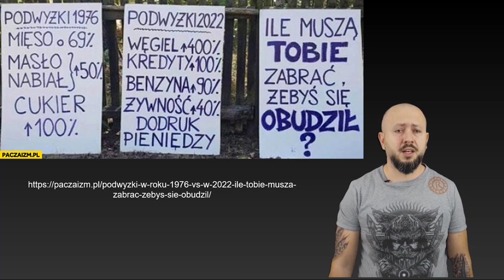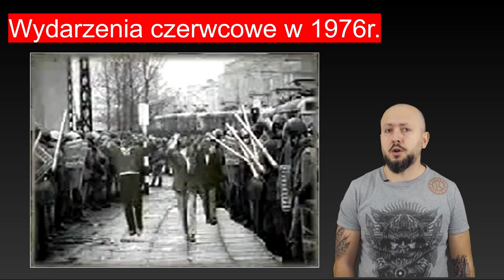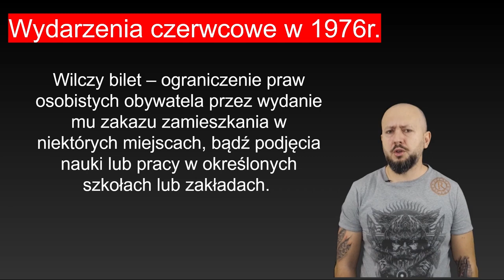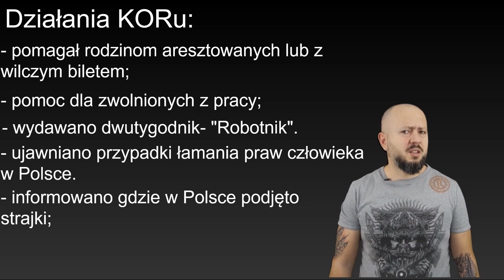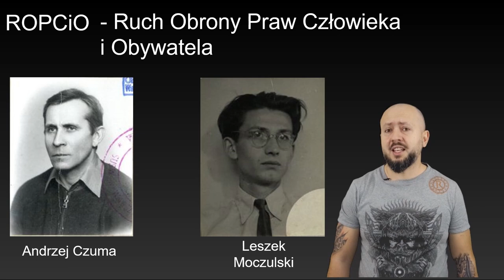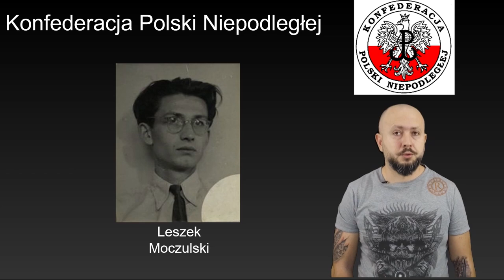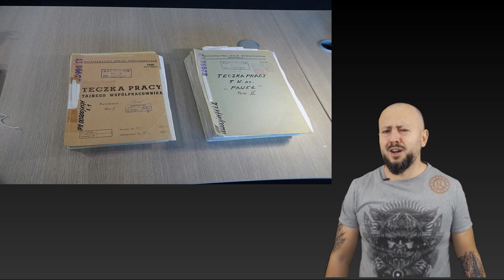Klasa 8- Początki opozycji demokratycznej w Polsce. Miarka się przebrała i czas na sprzeciw!